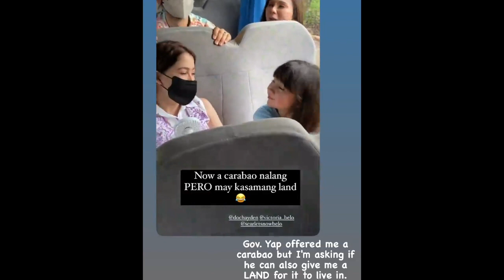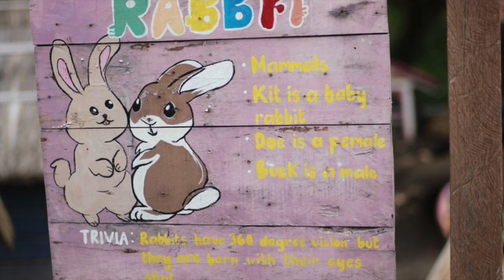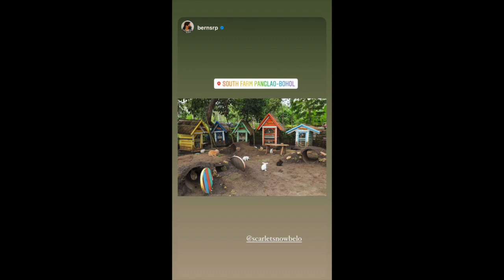SCARLET SNOW BELO ADVENTURE IN BOHOL || VICKI BELO AND HAYDEN KHO WITH SCARLET SNOW BELO